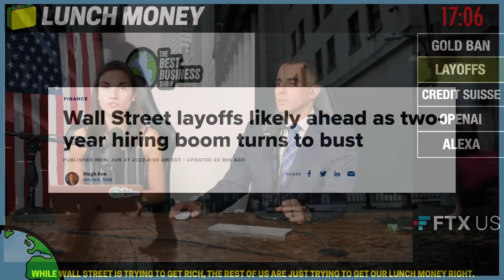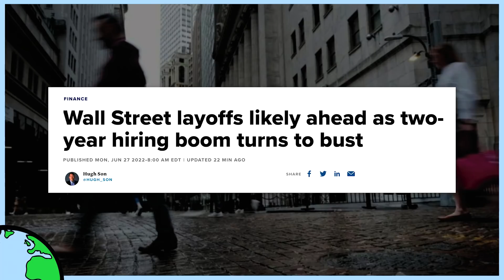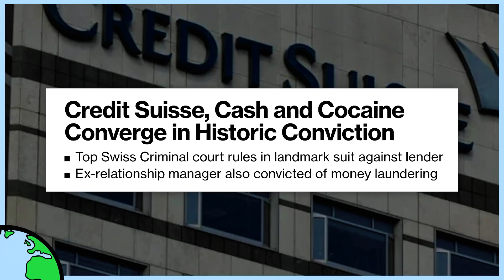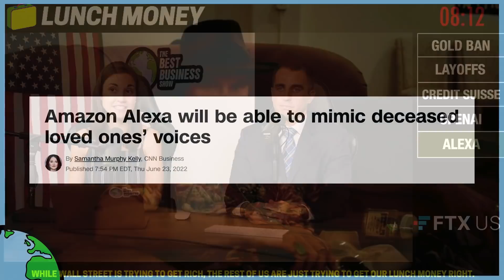Lunch Money 297: Gold, Layoffs, Alexa & More!